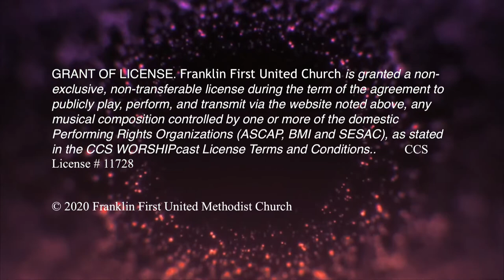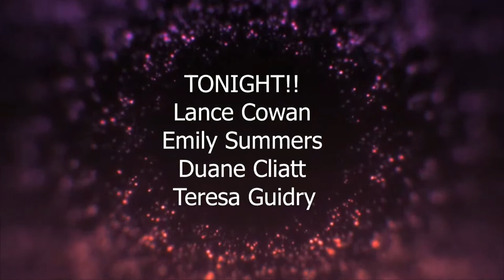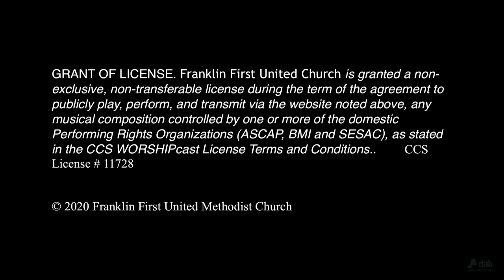19 Miles to Music Row with Pat Alger - June 1, 2021